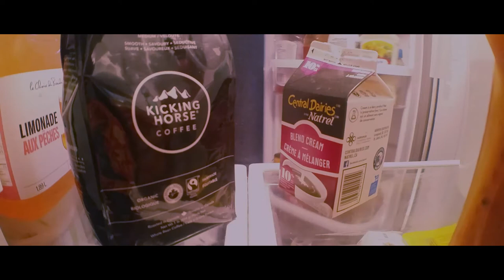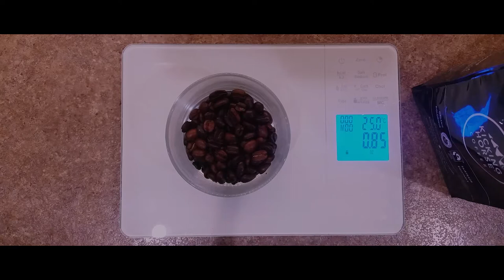coffee: directors cut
Video: Shot on a Samsung Galaxy S5, except the slow motion shot which was a Hero 4 (thx Tom).